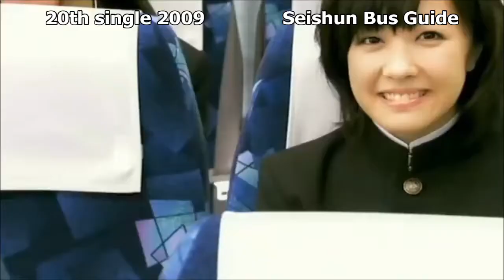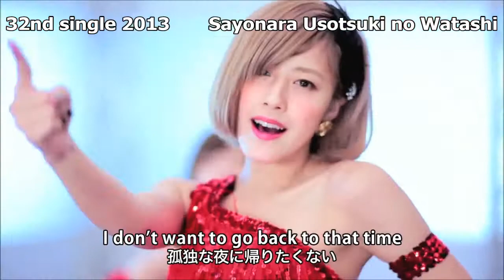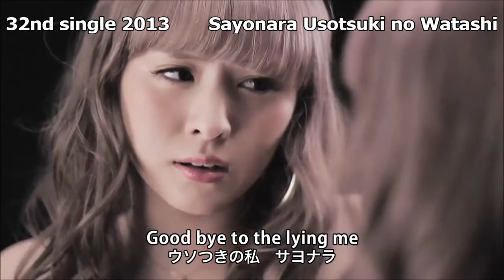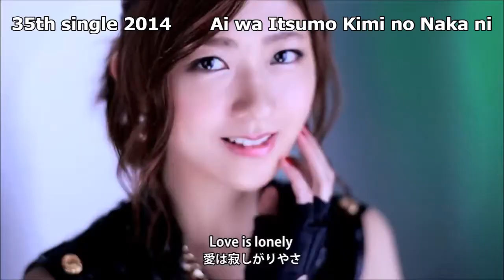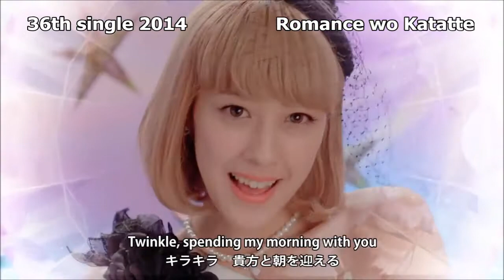All Berryz Koubou (Berryz工房) Singles Compilation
I was trying to find a video like this on youtube, similar to ones I see of Morning Musume or C-ute, and couldn't find one so I decided to make it myself! It's short clips of each of their MVs from singles listing the single number, year of release, and name of the song.

What's your favorite Berryz Koubou song?
I have many: Special Generation, Dakishimete Dakishimete, Aa Yo ga Akeru, CHA CHA sing, 130 million Diet-minded Country, Love is Always inside you.

Who is your favorite member?
Hmmm I love them all but Momoko is so cute I love her, also Riasko is so beautiful and I love her voice.